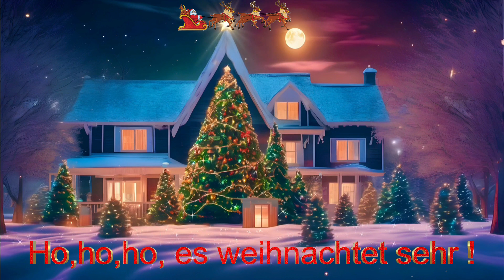Frohe Weihnachten | 4Kᵁᴴᴰ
Ich wünsche allen schöne Weihnachtstage!